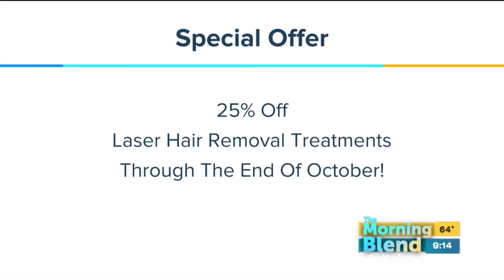Dr. Joel Schlessinger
Sick of shaving or waxing?  Have you thought about laser hair removal?  We'll find out how it works, who is a good candidate and how many treatments it takes to get baby smooth skin!